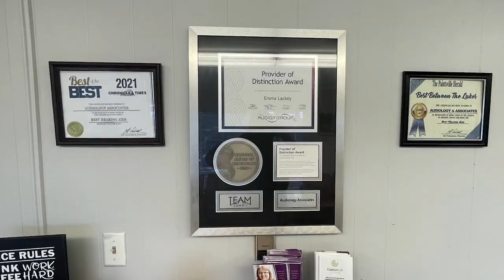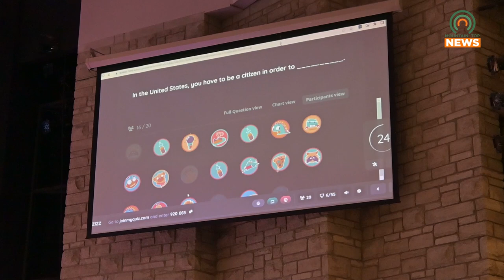Middle School Students Compete in Civics Bee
Middle school students gathered at the Mountain Arts Center to compete in the National Civics Bee on Thursday, April 27.